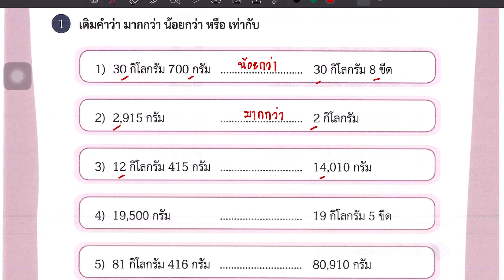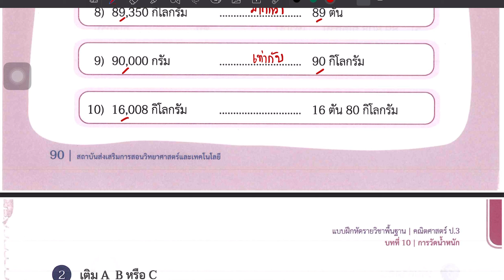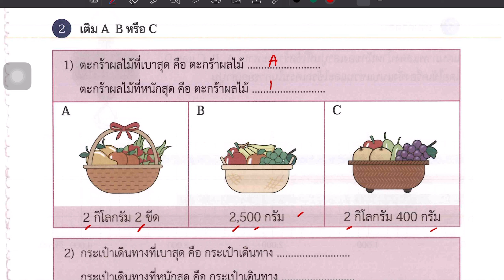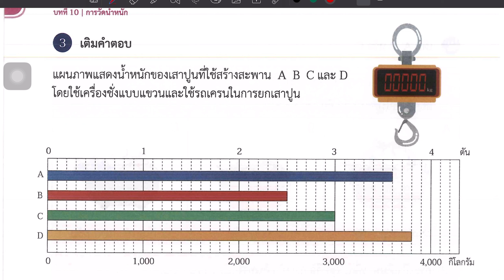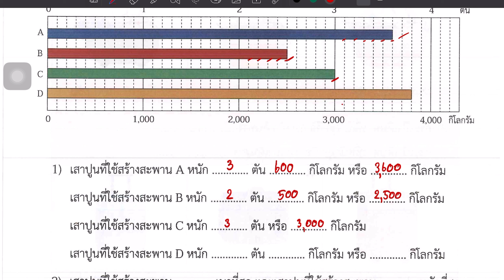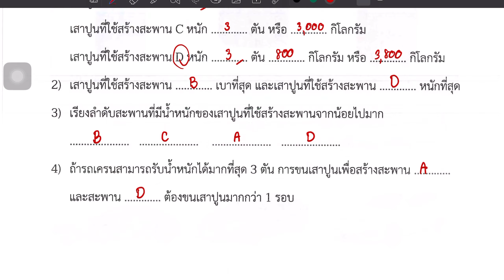เฉลยแบบฝึกหัดคณิตศาสตร์ ป.3 เล่ม 2 บทที่ 10 การวัดนำ้หนัก แบบฝึกหัด 10.6 หน้า 90-92 ข้อ 1-3